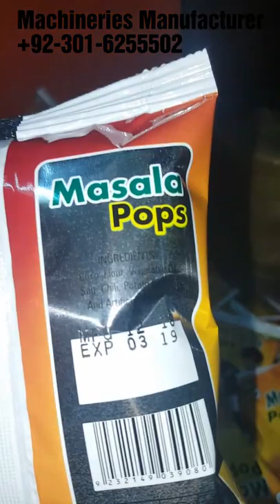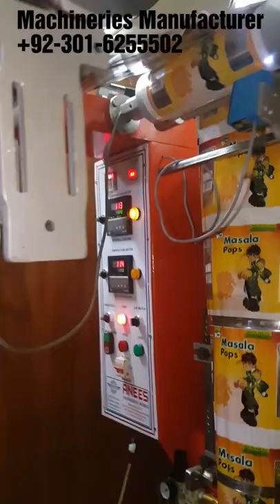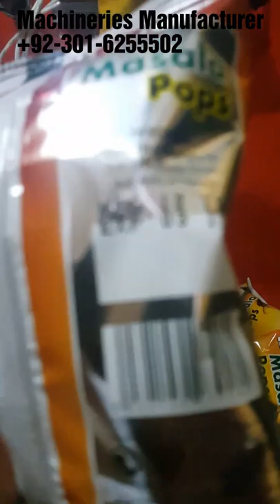Pops And Nimko Slanty Masala lays and Food items Packing Machine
Packing Machines